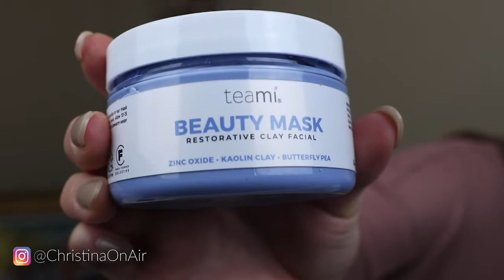My Favorite Teami Products